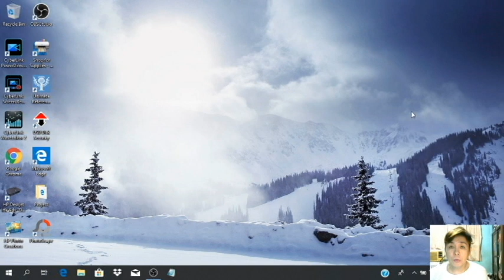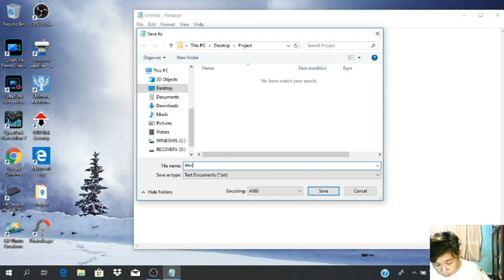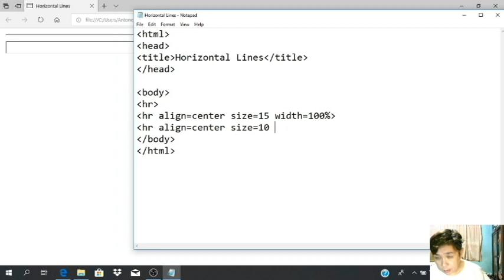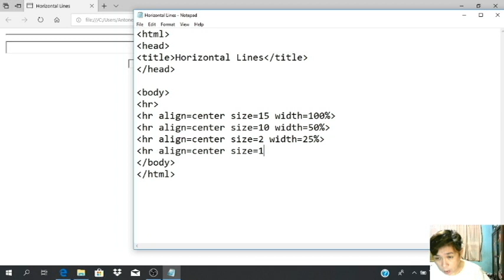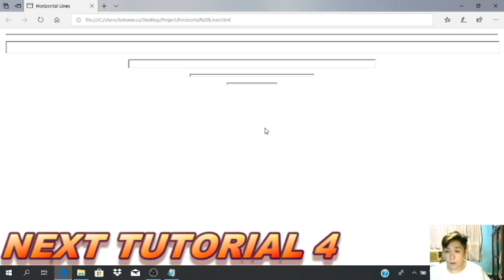HTML Tutorial 3 Tagalog - INSERTING HORIZONTAL LINES AND SIZES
Hi!  welcome back to my channel ako nga pala si Anton, sa video na ito ay ituturo ko naman sa inyo ang pag gamit ng horizontal lines, although nagamit na natin ito sa nakaraang turorial, pero ngayon naman ay bigyan natin ng emphasis ang gamit ng horizontal lines.

sa mga hindi pa po nakaka subscribe sa aking channel please subscribe na po para masundan ninyo ang tutorial na ito, pati ang iba pang magiging mga topic nati sa computer sa future.